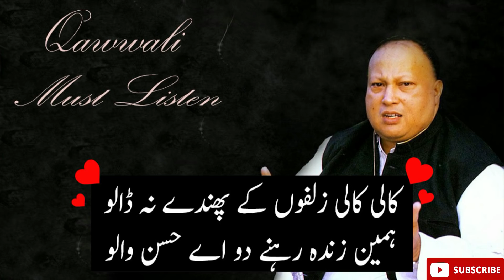Kali Kali zulfon k phanday na dalo | Nusrat Fateh Ali Khan | Best Qawwali | must listen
Kali Kali zulfon ke phande na dalo
Hamain Zinda Rehny Do Ay Husan Walo

Ap Is Tarah to Hosh Uraya Na Kijiay
Youn Ban Sanwar K Samnay Aya Na Kigeay

Na Chero Hamain Ham Satay Huey Hain
Bohat Zakham Seeny Py Khay Huey Hain
Sitam Gar Ho tum Khoob Pehchanty Hain
Tumhari Adaon Ko Ham Janty Hain
Daghabaaz Ho Tum Sitam Dhane Waly
Fareeb-e-Muhabbat main Uljane Waly
Yeh Rangeen Kahani Tumhe ko Mubarak
Tumhari Jawani Tumhe Ko Mubarak
Hamari taraf sy nigahain hata lo
Hamain Zinda Rehny Do Ay Husn Walo

Mast Nigahon Ki baat chalti hai
Meh-kashi karwatain badalti hai
Ban sanwar kar wo jab nikalty hain
Dil kashi sath sath chalti hai
haar jate hain jeetney waly
wo nazar aisi chaal chalti hai
jab hatate hain rukh se zulfon ko
chand hansta hai raat dhalti hai
wada kash jaam tor dety hain
jab nazar se sharaab dhalti hai
Kya qayamat hai un ki angrae
kich k goya kamaan chalti hai
youn haseeno ki zulf lehray
jesy nagan koi machalti hai

Sambhalo zara apna anchal ghulabi
Dikhao na hans hans k ankhen sharabi
Sulook in ka dunya main acha nahi hai
haseeno pay ham ko bharosa nahi hai
Uthate hain nazrain to girte hai bijli
Ada jo b nikle qayamat he nikli
jahan tum ny chehry se anchal hataya
waheen ahl-e-dil ko tamasha banaya
khuda k liye ham pe dory na dalo

Hamain zinda rehny do ay husan waloo

Sada waar karty ho tegh-e-jawan ka
Bahaty ho khoon tum ahl-e-wafa ka
Yeh nagan c zulfain yeh zehreli nazrain
Wo pani na mangy yeh jis ko bhi das lain
Wo lut jaye jo tum sy dil ko laga le
Phiry hasraton ka janaaza uthay
Hai maloom hum ko tumhari haqeeqat
Muhabbat k pardy main karty ho nafrat
Kaheen aur ja k Adaeen uchalo

Hamain Zinda rehny do Ay husan Walooo.

Qawwali music     استاد  نصرت فتح علی خان صاحب